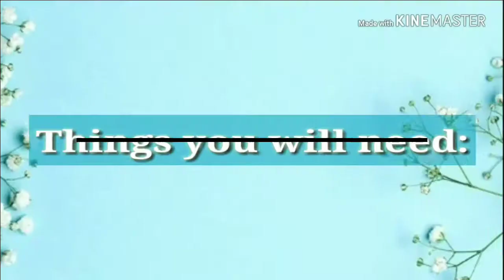How to make Birthday Card/ Diy- Birthday Greeting card /Easy handmade card ideas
Hello everyone,